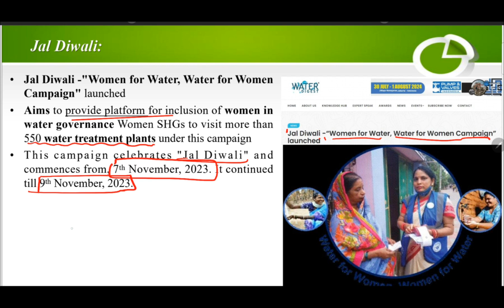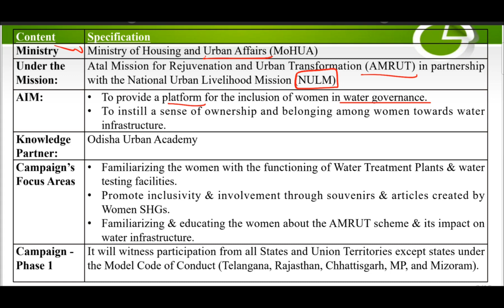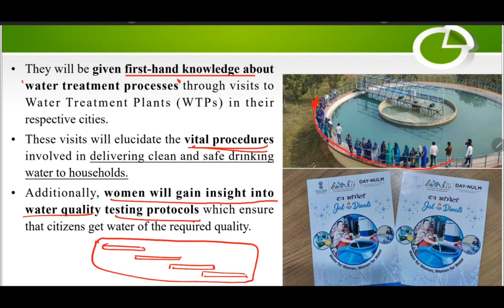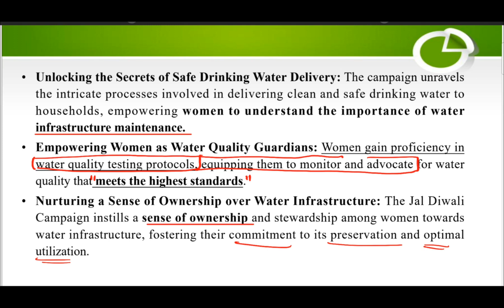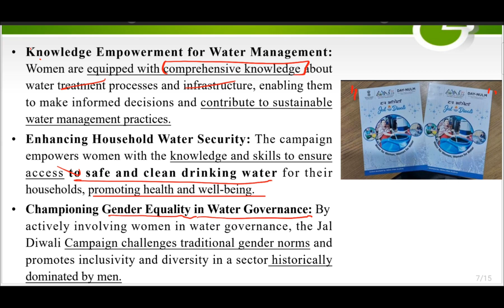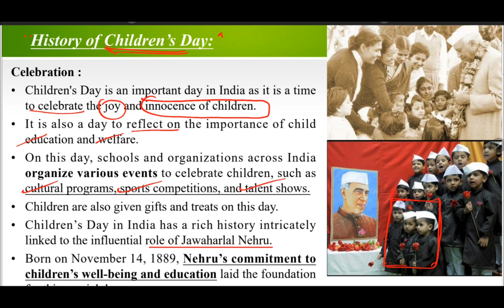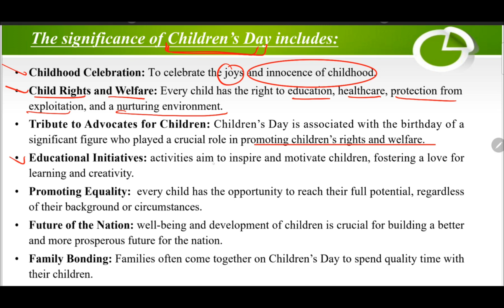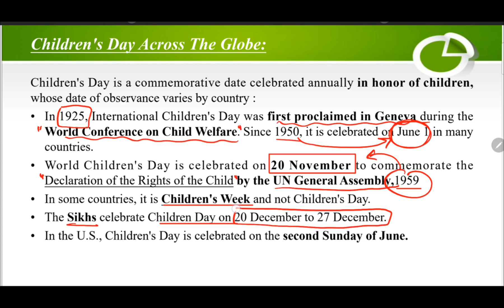MINUTES-BITE : Ultimate Current Affairs Video by credenceias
minutesbite : A visual tour of current events to solidify your knowledge base.
This Video Series will discuss two important topics every day.
- Stay informed on the latest developments in national and international affairs
- Gain a deeper understanding of critical issues.
- Enhance your analytical and critical thinking skills
- Aids in comprehending the UPSC question pattern.
Ace your UPSC Prelims and Mains exams. Don't miss out on this opportunity to take your UPSC/KPSC preparation to the next level!